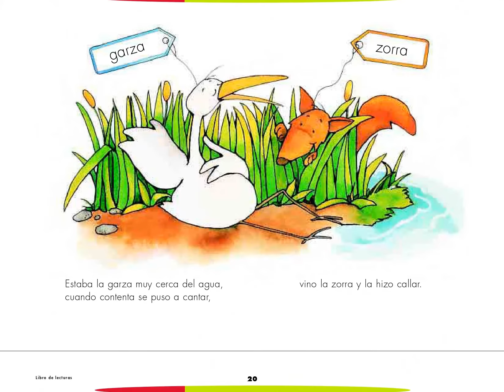Los animales cantores (pista) Canto Escolar 4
Libros del Rincon SEP
Libro del perrito
Apoyo didáctico para Preescolar y Primaria
Canto Escolar Volumen 4
Canciones para Preescolar
Canciones para Primaria
Canções pré-escolares
Músicas para o primário
Preschool Songs
Songs for Primary
Дошкольные Песни
Песни для Первоначального общества
पूर्वस्कूली गाने
प्राथमिक के लिए गीत
Vorschullieder
Lieder für die Grundschule
เพลงก่อนวัยเรียน
เพลงสำหรับประถมศึกษา
Chansons préscolaires
Chansons pour la Primaire
Førskolesanger
Sanger for Primary
Nā Mele Preschool
Nā mele no ka Pâhāhā
Piosenki przedszkolne
Piosenki dla szkoły podstawowej
Cântece preșcolare
Cântece pentru Primar
学龄前歌曲
小学歌曲
Xuélíng qián gēqǔ
xiǎoxué gēqǔ
okul öncesi şarkılar
İlkokul Şarkıları
Førskolesange
Sange til Primary